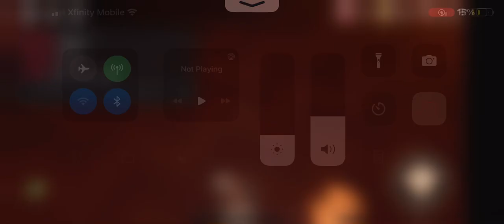Using crucifix on seek￼